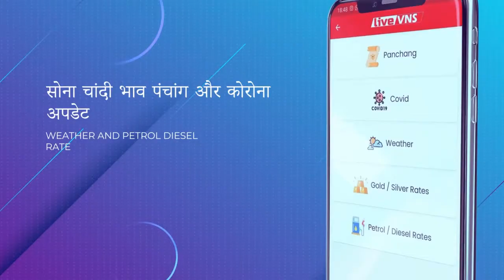साल के पहले दिन गंगा घाटों पर जश्न मनाते दिखे लोग, उस पार रहा मेले जैसा माहौल